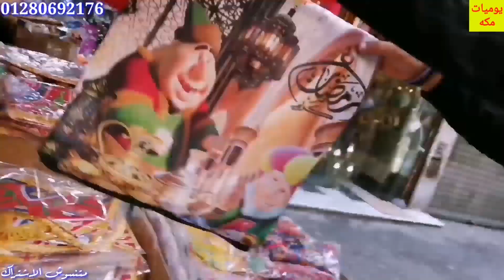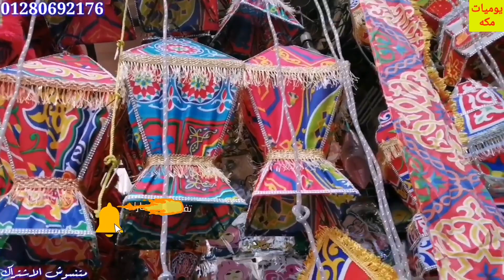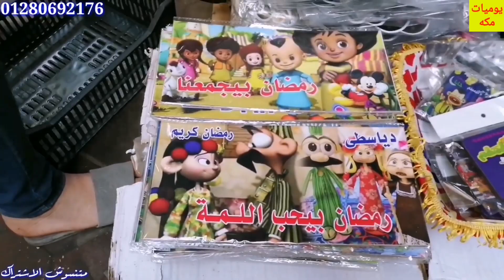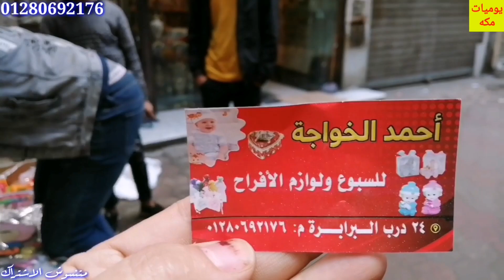زينه 2021 من قلب العتبه واجدد اختراعات الزينه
زينه رمضان شهر الخير